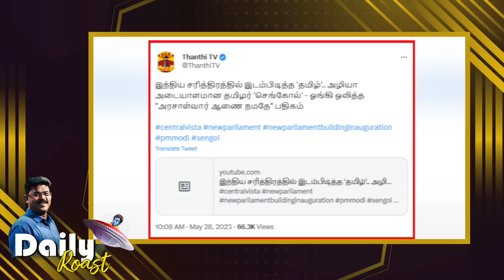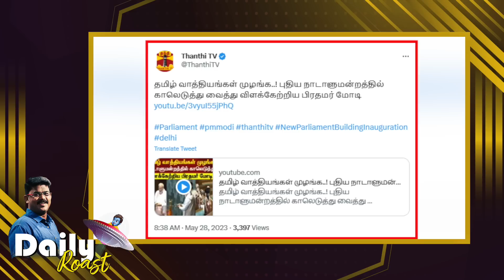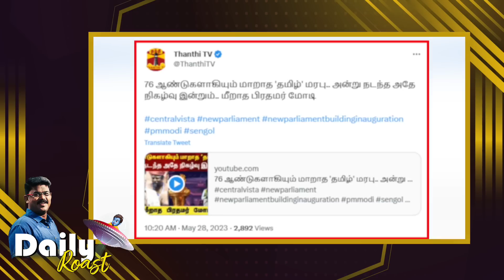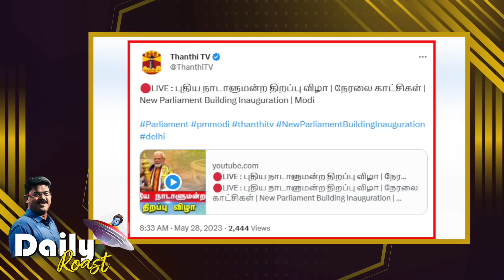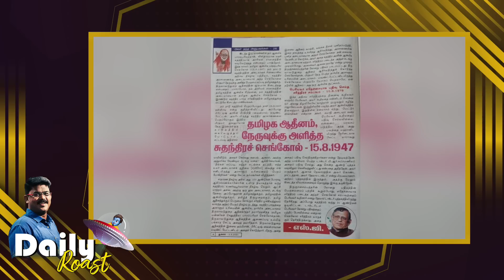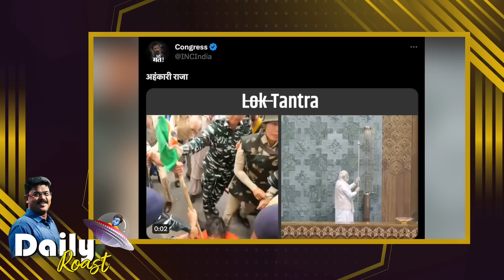முதல் நாளே கோல் வளைந்தது | Daily Roast | 29.05.23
மோடியின் பட்டாபிசேகமும், அரண்மனைக்கு வெளியே நிகழ்ந்த அவலமும்.